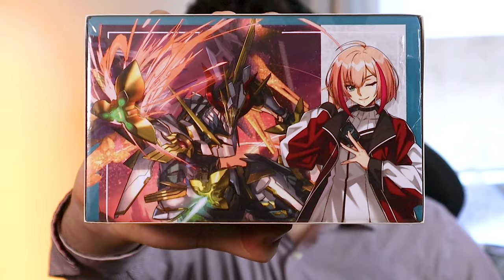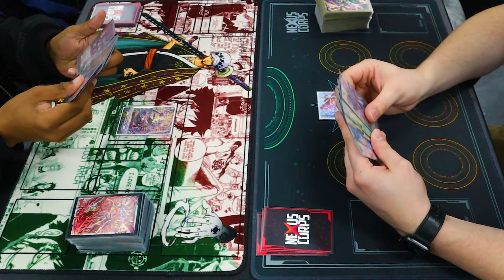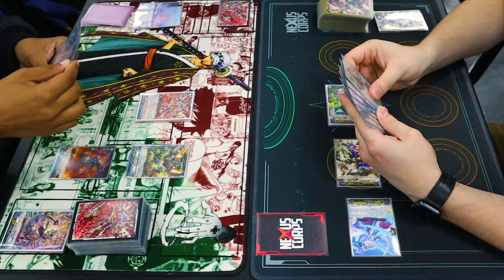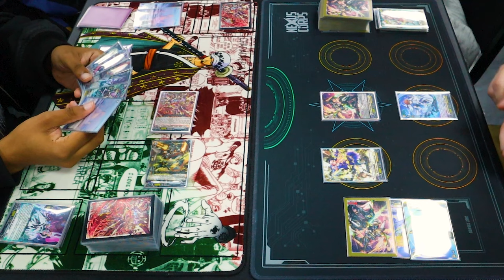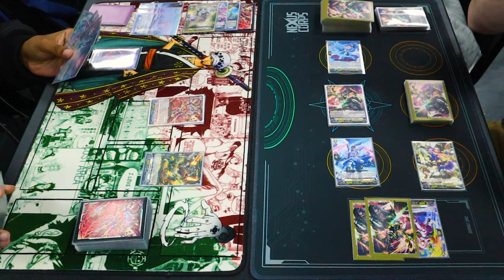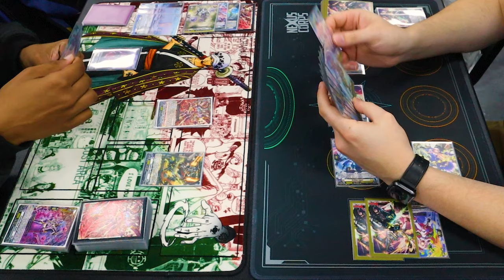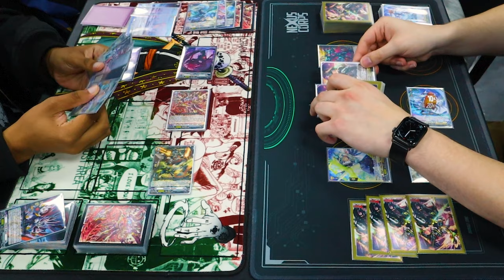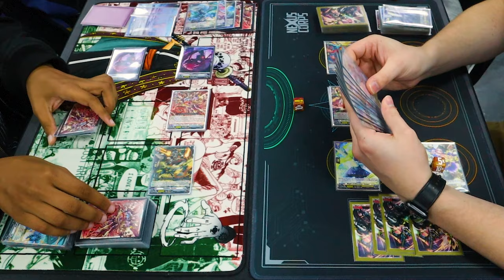Stand Up Decksets! | Episode 1: Orfist Vs. Gramgrace! | Cardfight!! Vanguard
Richard has issued a challenge to both Miles and Justin: beat him and win a Stand Up Deckset! Are Miles and Justin up for the challenge? In the first episode, we have Justin using the Orfist Deckset Vs. Richard using the Gramgrace Deckset. Enjoy!

We're giving away one of each of the Stand Up Decksets!!!. Follow the link to enter!

Best Outer Sleeves for Vanguard!